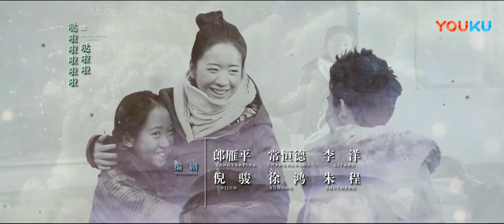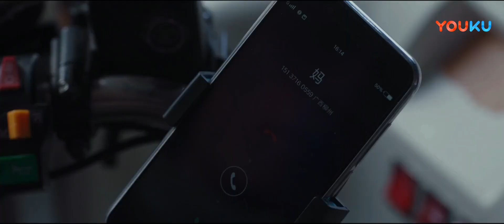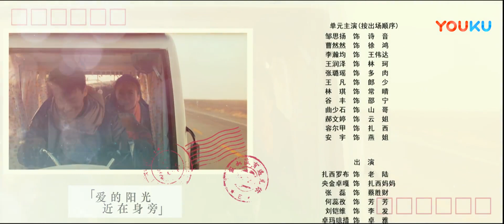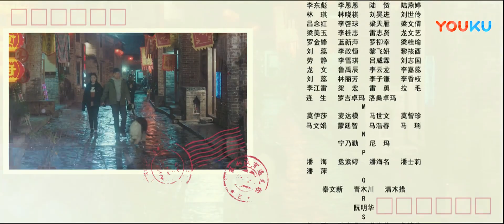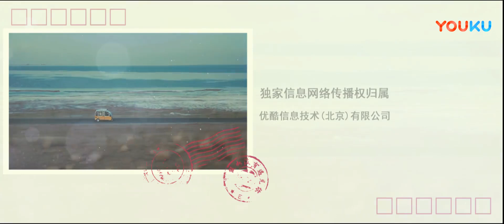【假如没有遇见你 Imagine Me Without You】EP10 | 身患绝症也要陪你走下去 | 彭豆豆/邵伟桐/邹思扬/曹然然/李瀚均 | 青春爱情片 | 优酷YOUKU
【假如没有遇见你 Imagine Me Without You】赖敏、丁一舟，两个广西柳州的年轻人，曾经的小学同桌。本来两人生活已无交集，却因为赖敏的遗传性家族疾病“企鹅病”让两人又重新相遇，坠入爱河。随着赖敏的病症逐渐严重，丁一舟做出了一个惊人的决定，带着赖敏走出去，去所有想去的地方看一看。于是，一辆自行车、一部轮椅、一条狗，赖敏和丁一舟开始了他们的“走心之旅”。他们行至拉萨，历经一路走来心灵的洗涤和蜕变，在布达拉宫下，丁一舟向赖敏求婚，直到这一刻，他们才真正懂得“爱”的意义，才真正懂得“爱”能让一个人成长、强大。
★主演：彭豆豆/邵伟桐/邹思扬/曹然然/李瀚均/王润泽/张璐瑶/王凡/林琪/谷丰/曲少石/郝文婷/容尔甲/安宇/何蕊孜/王炳翔/王兰沐青/潘方/曹英睿/常笑笑/翁嘉励
★集数：12集

0:00 加入优酷会员，精彩抢先看
0:30 Join YOUKU membership to get early access